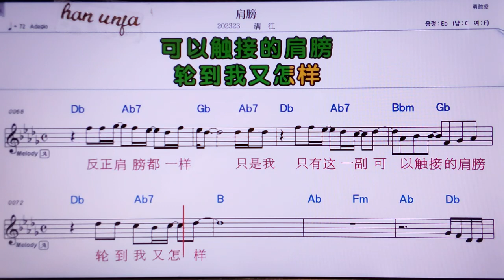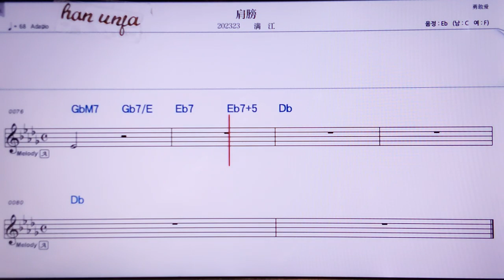💖찌앤방/만쟝 👍MR,노래방, 악보, 코드,Karaoke With Sheet Music